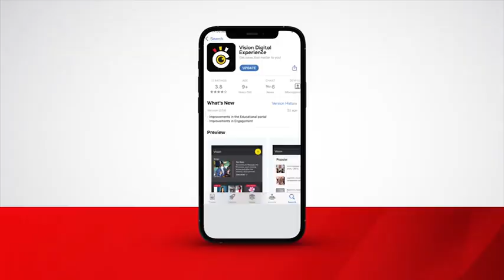New Vision rewards 14 readers